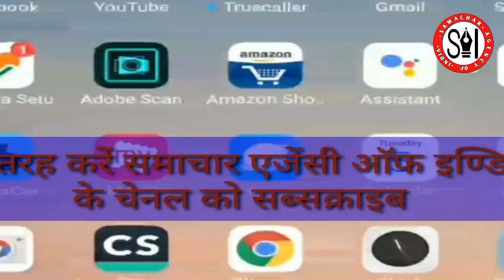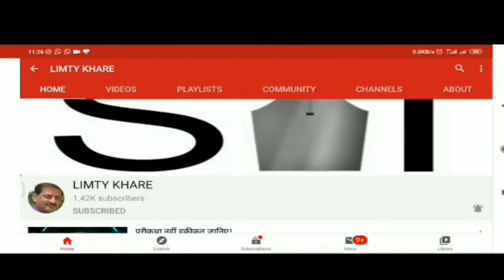कुरई मेें चालक परिचालक संघ लगाई शासन से गुहार . . .